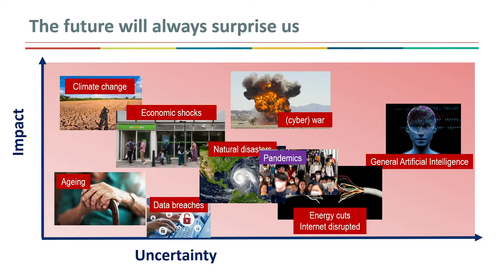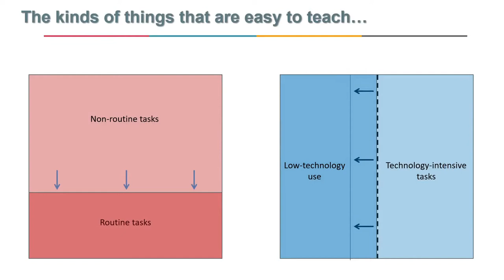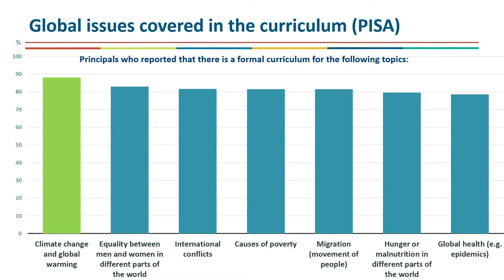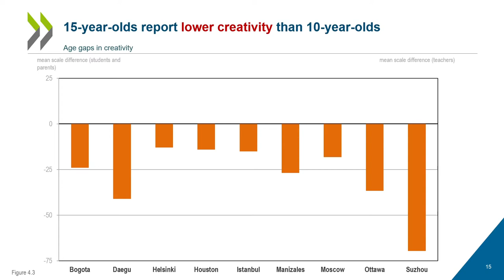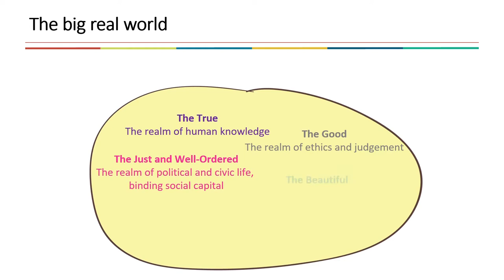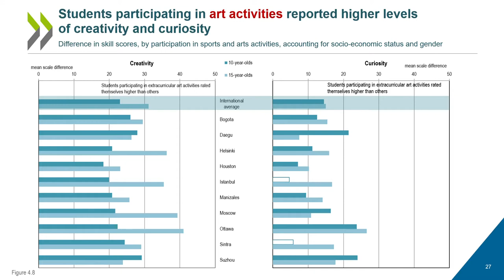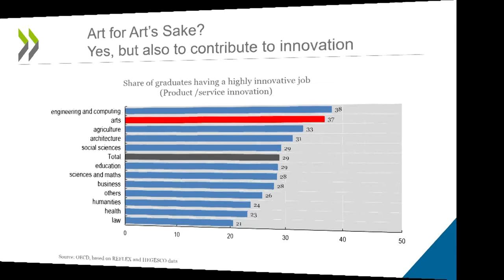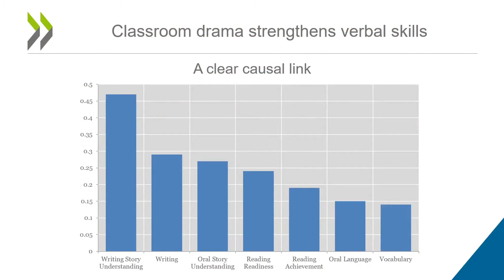Edinburgh International Culture Summit 2022 - Culture and Education - 27 August 2022